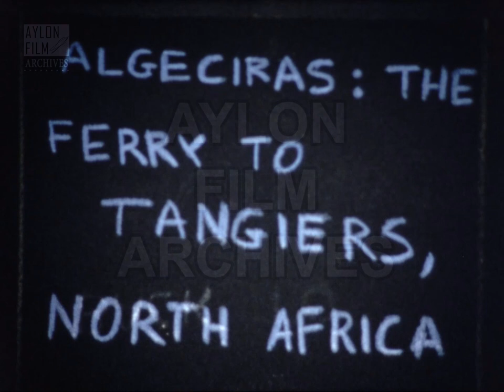Morocco 1969 - Walking around Tangier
Description:
The film opens with views from the port of Algeciras in the south of Spain. The Port of Algeciras is one of the largest ports in Europe and the largest city on the Bay of Gibraltar.
We watch views from boarding and touring on the ship and then the buildings of the city as the ferry boat leaves the port to Tangier.
A view of Tangier from the ship before approaching the port and then, views in the bustling city. We watch the slalom of the people as they cross the crowded road, the dodging in and out of trying to avoid the human crowd and the animals that transport goods to the city as they walk in the cobbled alleys of Medina.
Views of the houses to the edge of the rock and a panoramic view of the city probably from the castle. Back to the crowded streets of Casbah (or Kasbah) with the small shops that sell all kinds of products and the coffee-houses.
The film closes with views of the geometric patterns on the façade of the Great Mosque of Tangier, from a canyon facing the harbour and people who walk outside the walls of Casbah.